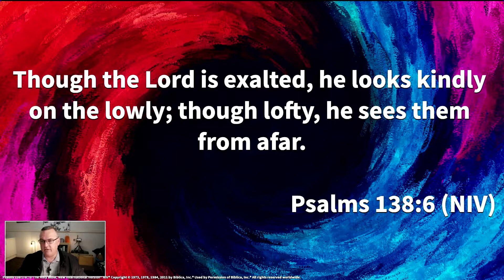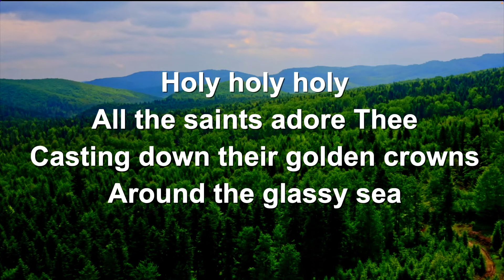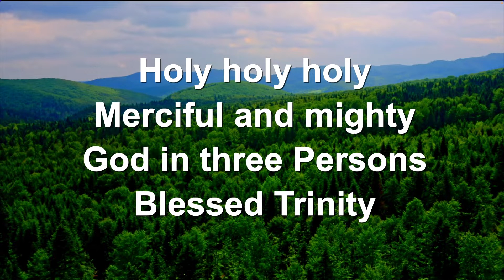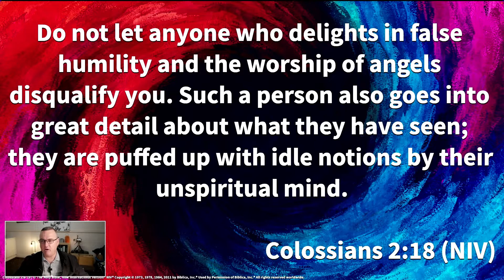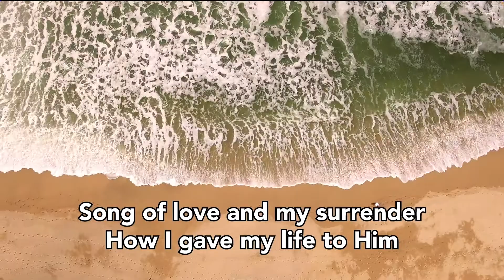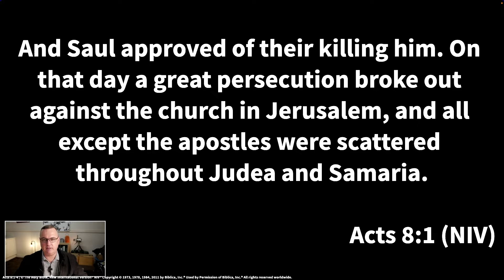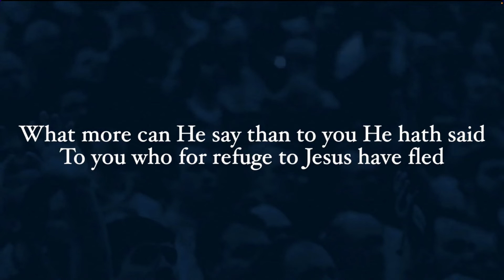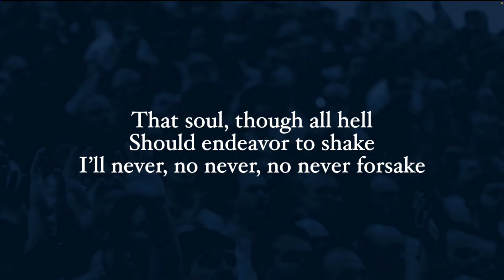Sunday Service July 24 2022